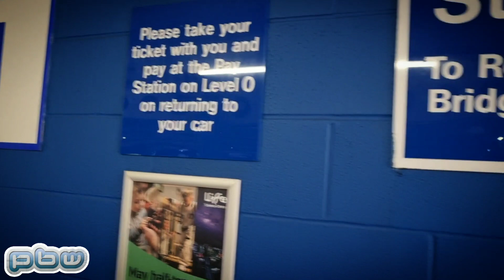August Artois @PremierBritishWrestling Debut 🏴󠁧󠁢󠁳󠁣󠁴󠁿